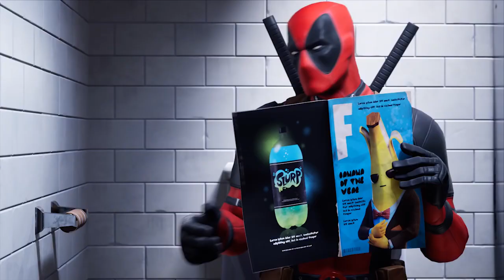Fortnite วิธีทำ Deadpool สัปดาห์ที่ 7 ได้สกินเดดพูลแล้วนะ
หรือสนับลสนุนกันผ่านทาง